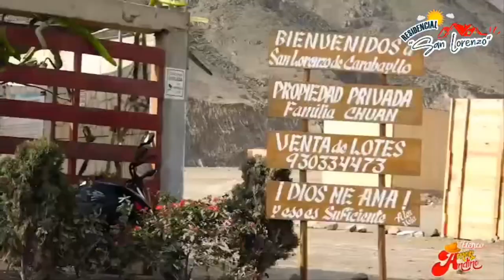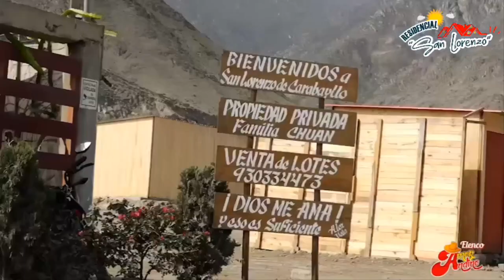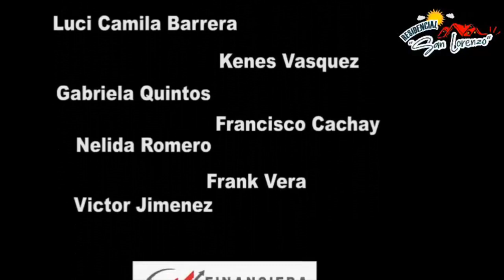ELENCO AMOR ANDINO OFICIAL: Cap.02 Pelicula de Historia Mi Bello Amor Todo Completo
Hola Que tal mi linda gente les presento una parte del 2do Capitulo de Nuestra película de Historia MI BELLO AMOR HECHO EN CARABAYLLO LIMA PERÚ 🇵🇪
Espero que sea de su agrado 🎬🎬 Gracias Residencial San Lorenzo Grupo Amor Andino Grupo Alegria Cajamarquina anfitrióna Amor Andino PERÚ El Cachero Cajamarquino  Alessander Animador Paredes Rojas Chicasamorandino Amor-andino Cajamarca gracias totales paisitas somos tú ELENCO AMOR ANDINO OFICIAL GRACIAS 🫂🫂🫂🫂 Alex Guerrero Milian Alex Carrion. Alexander RAMOS Salazar  Alexandra  Nuñez